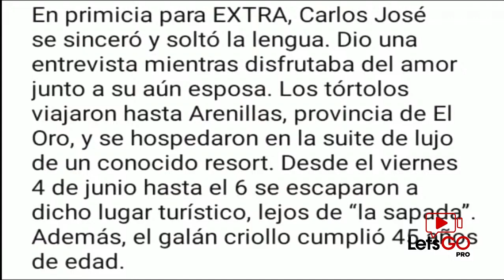MATAMOROS REGRESÓ CON SU EX - ERIKA VELEZ HABLA